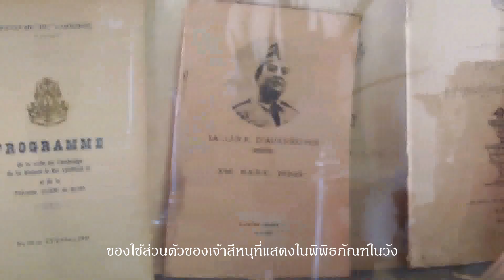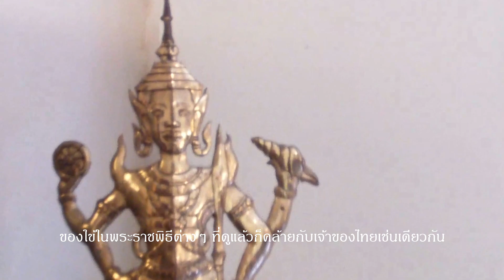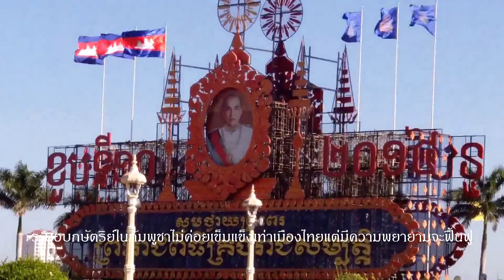ของใช้เจ้าสีหนุในวังพนมเปญ คล้ายกับกษัตริย์ไทยเพราะในอดีตมีตัวประกันกษัตริย์เขมรในไทย